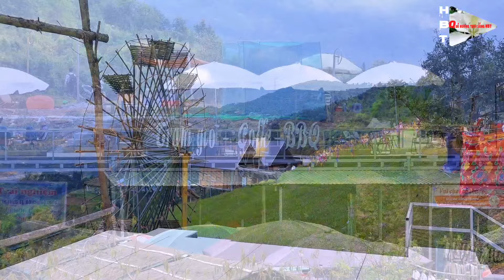Lễ mùng 2.9.2024 tai Pha Đin lộng gió, Quả là rất nhiều idol Sơn La - Điện Biên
Vào dịp lễ 2/9, đèo Pha Đin, thuộc huyện Tuần Giáo , tỉnh Điện Biên, trở thành điểm đến hấp dẫn cho du khách. Đèo Pha Đin nổi bật với cảnh sắc hùng vĩ, nơi núi rừng xanh thẳm gặp gỡ bầu trời trong xanh. Khắp nơi, sắc màu rực rỡ của các dân tộc Thái, H'Mông, Dao đan xen nhau, tạo nên một bức tranh sống động. Tiếng khèn, tiếng sáo hòa cùng tiếng nói cười vui vẻ của du khách tạo nên không khí lễ hội náo nhiệt. Du khách không chỉ thưởng ngoạn cảnh đẹp từ đỉnh đèo, nơi có tầm nhìn bao quát cả vùng đất rộng lớn, mà còn tham gia vào các hoạt động văn hóa như múa xòe, nhảy sạp, đắm chìm trong nét đẹp độc đáo của văn hóa địa phương.